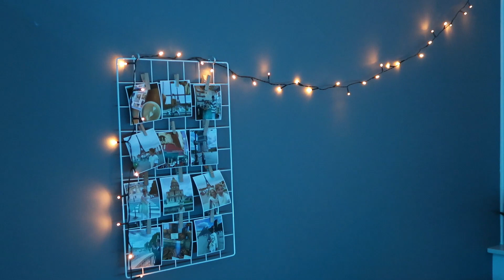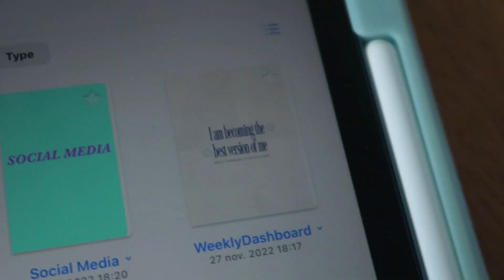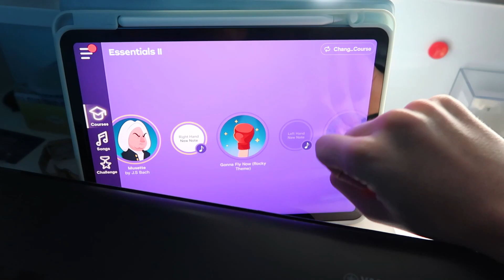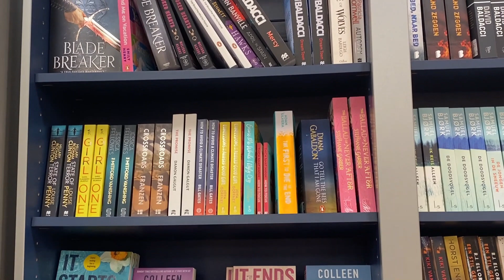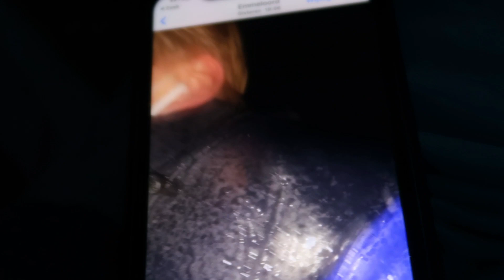Een saaie dag uit het leven van een student die gestopt is met zijn studie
Hey allemaal! In deze video neem ik jullie weer een keer gezellig een dagje mee in mijn leven, veel kijkplezier!! :))

Hey!
Ik ben Daniel en ik ben 18 jaar oud. Ik hou van video's maken en ik maak video's over van alles en nog wat. Veel kijkplezier!

Volg me ook op mijn andere socials!

Apparatuur en editing
- Camera: Canon g7x Mark ii
- editing programma: Wondershare Filmora X

Soms gaan de reacties automatisch uit, dit doe ik zelf niet en ik probeer ze zo snel mogelijk weer aan te zetten! Laat het me vooral weten als dit gebeurt bij een video :))